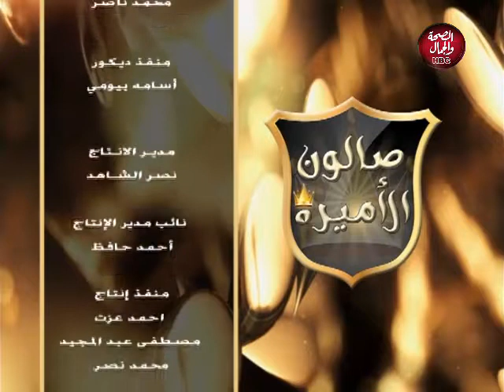صالون أميرة | نقابة المحاميين علي صفيح ساخن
تقديم : أميرة يحيى
في ضيافتها : أ/ زينب الديب ـ محامي بالإستئناف العالي ومجلس الدولة
أ / محمد عبدالفتاح ـ محامي بالإستئناف العالي ومجلس الدولة
أ / حتزم البكري ـ محامي بالإستئناف العالي ومجلس الدولة

قناة_الصحة_والجمال# برامجنا